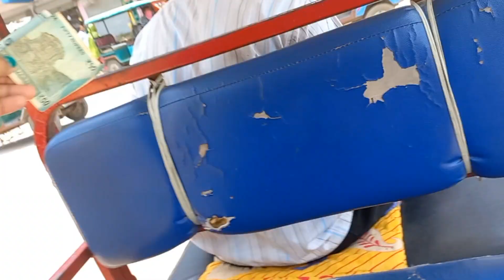today's vlog.. হাজার সমস্যার মাঝেও নিত্য দিনের কাজ থেকে বিরত থাকার উপায় নেই।। 😔😔